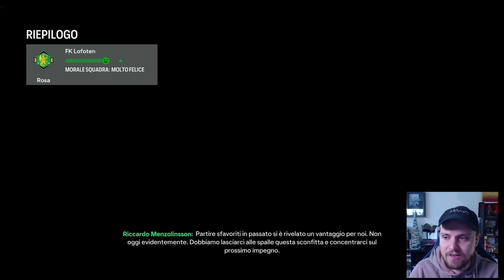SI SBLOCCA IL GALLO!! "CAMBIO RUOLO" DEVASTANTE!! EMOZIONI CHE SOLO IL CALCIO NORDICO PUO' REGALARE!